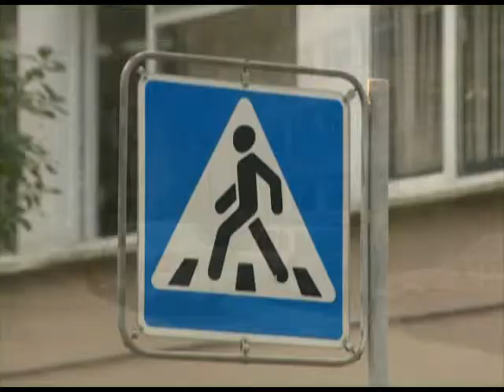Мэр Сочи провел планерное совещание. Новости 24 Сочи